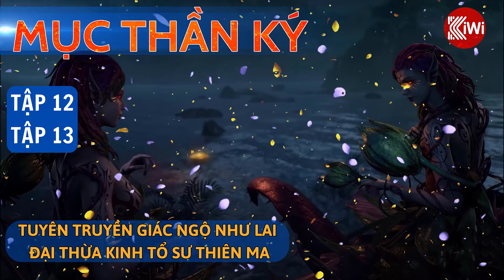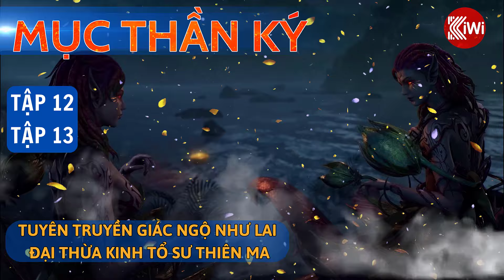Mục Thần Ký: Tập 12 - 13 | Tuyên Truyền Giác Ngộ, Như Lai Đại Thừa Kinh, Tổ Sư Thiên Ma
TRUYỆN MỤC THẦN KÝ
👉 Tập 12 - Tập 13: Tuyên Truyền Giác Ngộ, Như Lai Đại Thừa Kinh, Tổ Sư Thiên Ma

🎋Tác giả: Trạch Trư
🔸 Thể loại: Tiên Hiệp, Huyền Huyễn, Kiếm Hiệp, Dị Giới

🎯 Video được thực hiện bởi các thành viên trong Kiwi Truyện:
 ♦️ Người dịch: KyLin
 ♦️ MC: Khánh Quỳnh
 ♦️ Copyright by KiWi Truyện ☞ Do not Reup